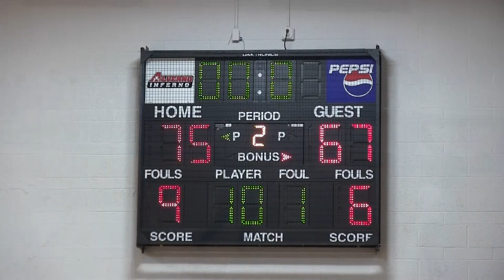Men's Basketball VS Rock Valley College: Game Highlights (01/27/22)